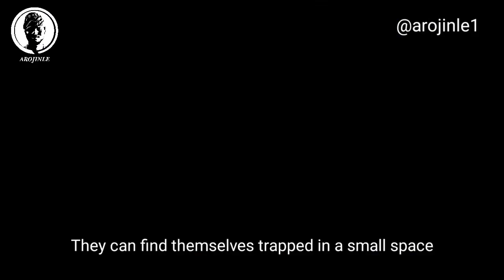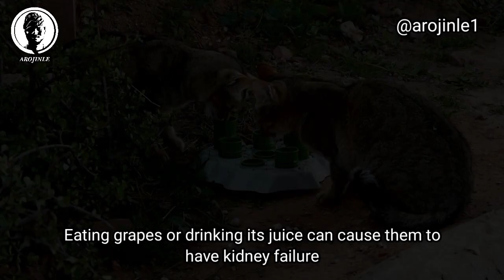Cat Yorùbá Documentary 🐈 🐈 🐈